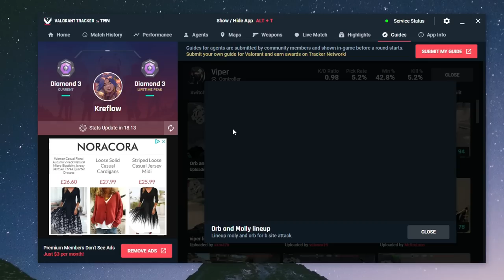Every ACE in Yay Career So Far...